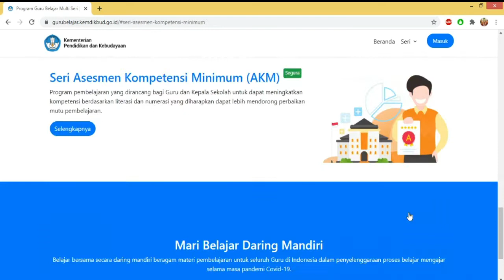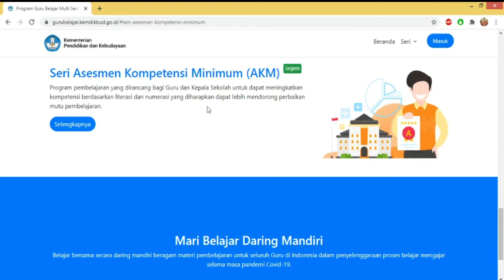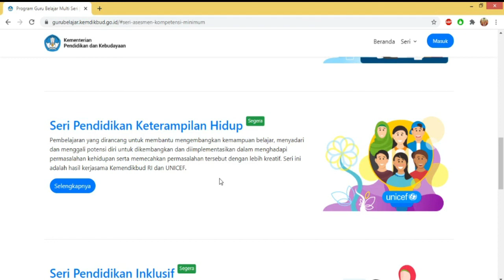PELATIHAN ASESMEN KOMPETENSI MINIMUM PROGRAM GURU BELAJAR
SERI GURU BELAJAR : PELATIHAN ASESMEN KOMPETENSI MINIMUM PROGRAM GURU BELAJAR